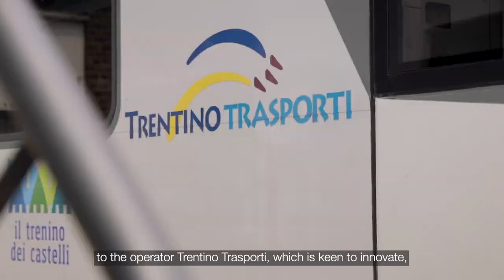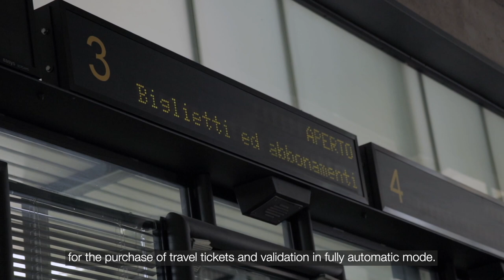360Pass App - An Integrated App Available in Trento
Hitachi Rail, along with local partners, presents the 360Pass app. An integrated app available in Trento (Italy), which integrates local transport services allowing commuters and tourists to travel easily and quickly through the Alps. Thanks to the digital transformation of mobility, Hitachi Rail is delivering a unique travel experience for all.